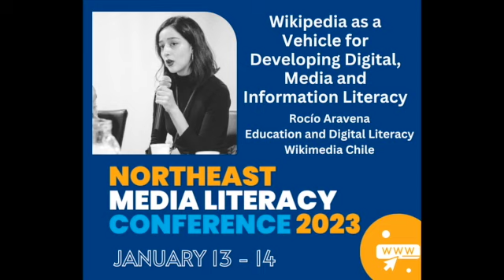Join us at the Northeast Media Literacy Conference, Jan 13 - 14, 2023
So much to learn! Join for the 16th Annual Northeast Media Literacy Conference -- online January 13 - 14, 2023. Three themes come together, including (1) propaganda and persuasion, (2) critical ed tech, and (3) global media literacy police. Registration is only $25